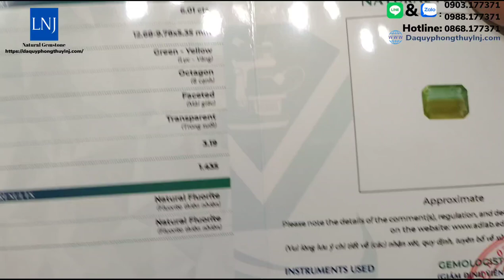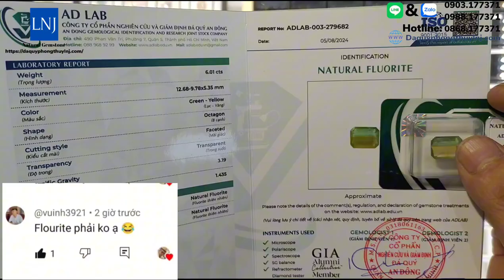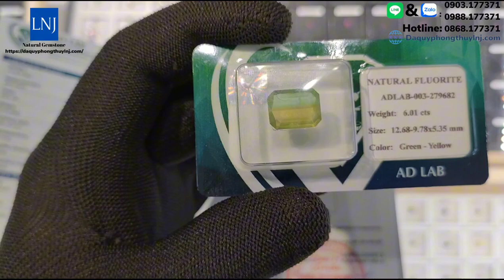LNJ đá trang sức thiên nhiên tuyệt đẹp mỗi ngày